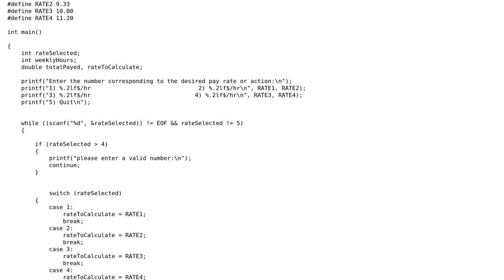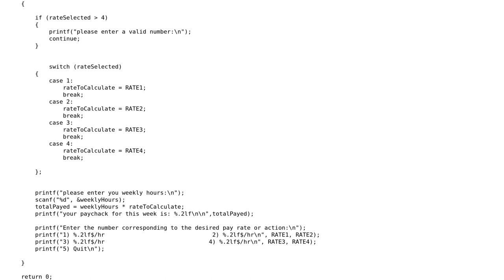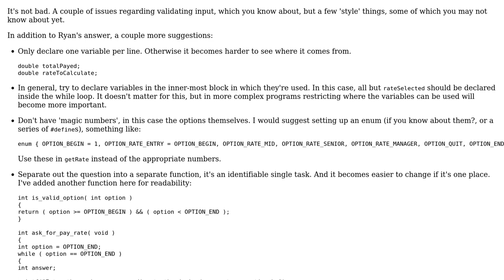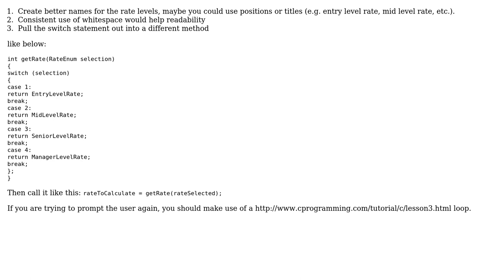Using 'switch to choose different rates to calculate net pay (2 Solutions!!)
Using 'switch to choose different rates to calculate net pay

With thanks & praise to God, and with thanks to the many people who have made this project possible! | Content (except music & images) licensed under CC BY-SA | Music | Images & others | With thanks to user Ryan Gates user MNY user Glenn Rogers and the Stack Exchange Network Trademarks are property of their respective owners. You are responsible for your own actions.